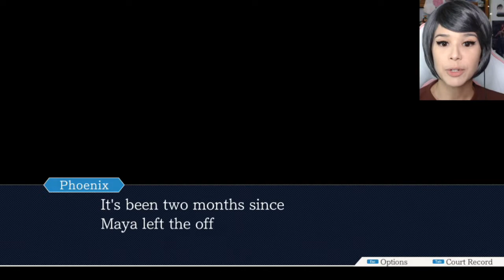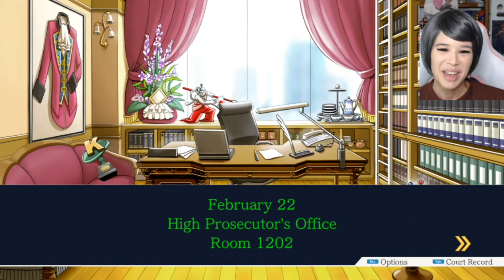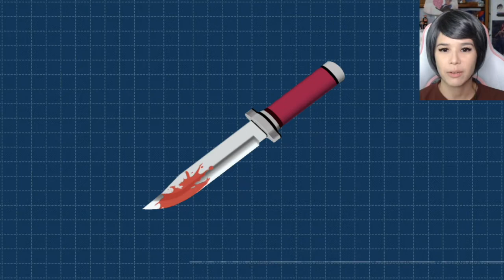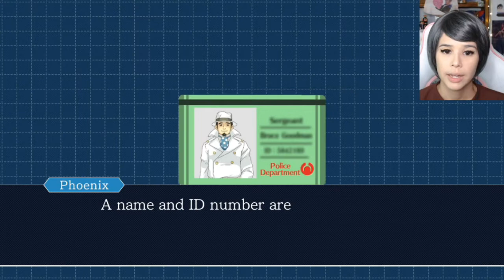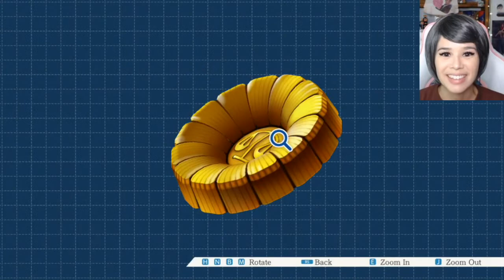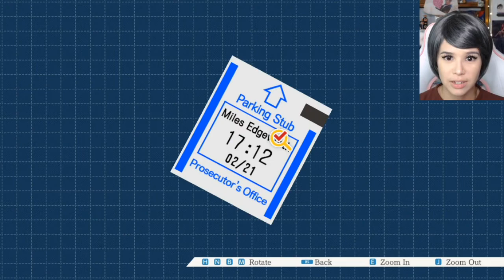Edgey can't catch a break - Phoenix Wright: Ace Attorney #11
Final chapter!!! How exciting~